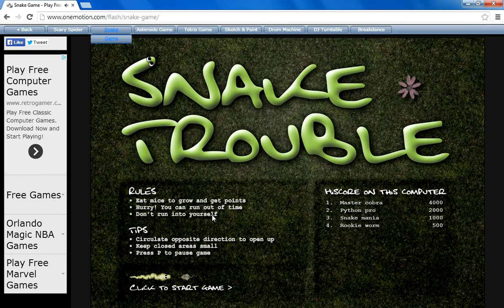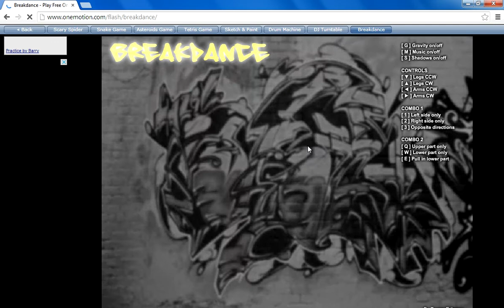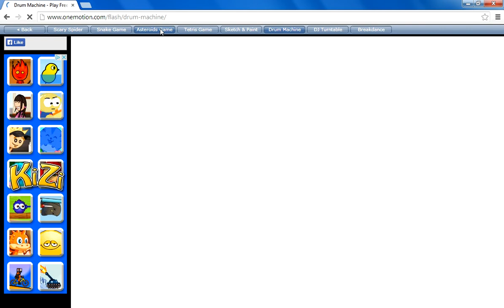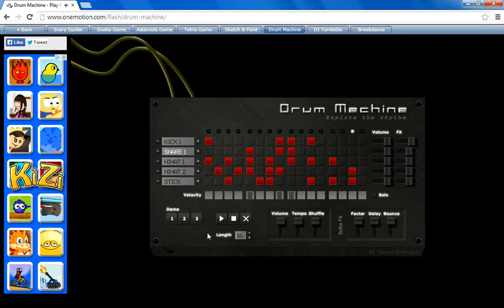Random Game ( Snake trouble and Break-dance )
My first video don't forget to say ideas for my next couple videos goodbye and keep making Money Money makers